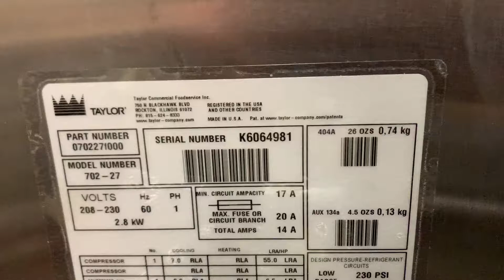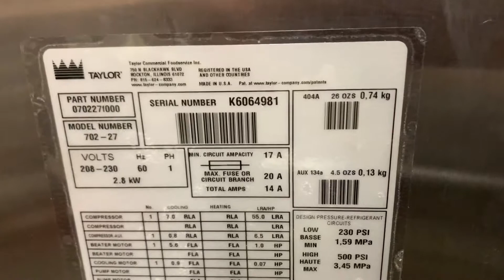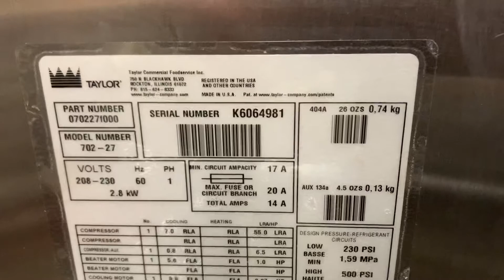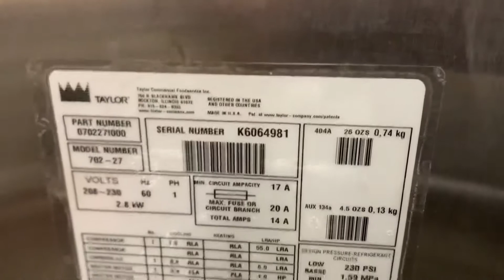Mix test: Taylor 702 1ph air cooled soft serve ice cream machine K6064981